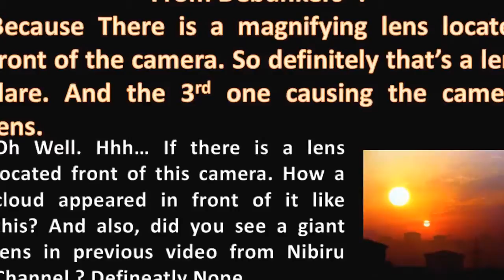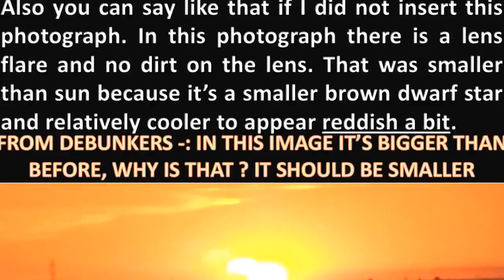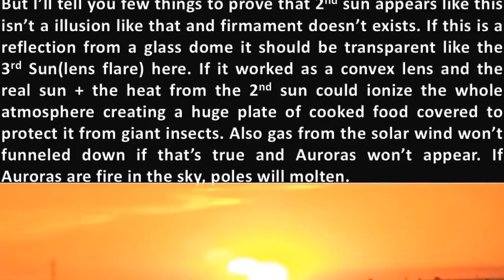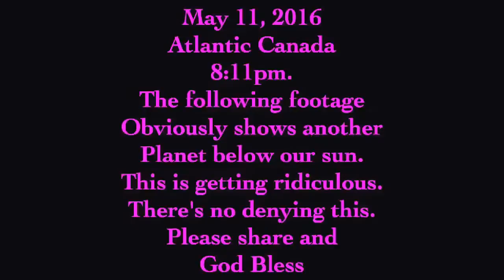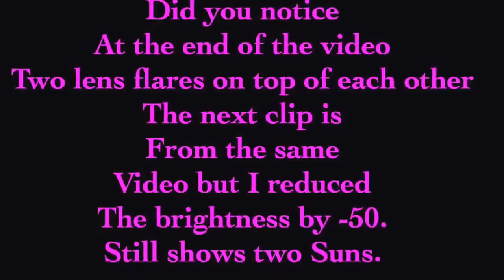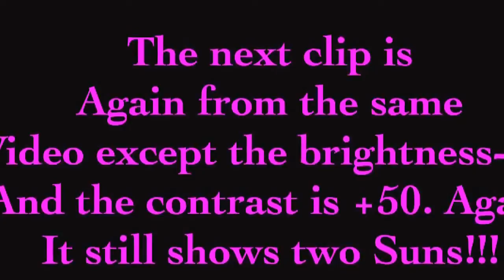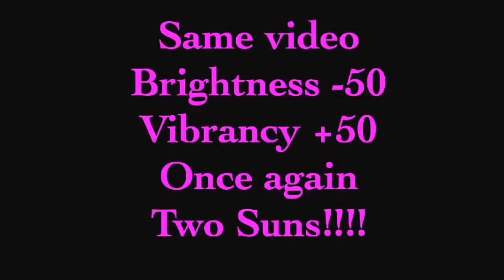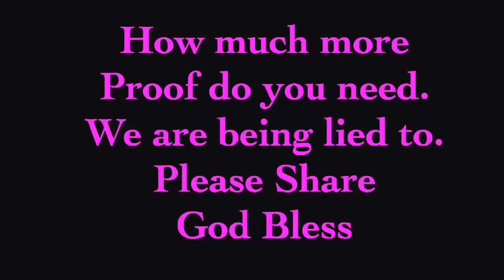Evidence of Nibiru Video Proof and Photo Proof Right Here